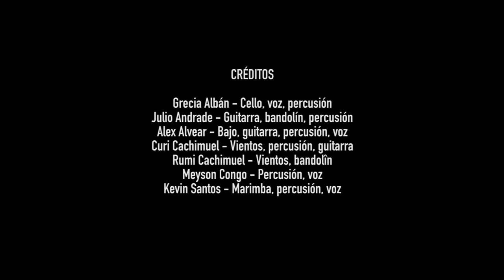El IAEN, tiene el honor de presentar el vídeo clip "Chaka".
El IAEN, tiene el honor de presentar el video clip de Alex Alvear y Chaka, una experiencia musical cultural.